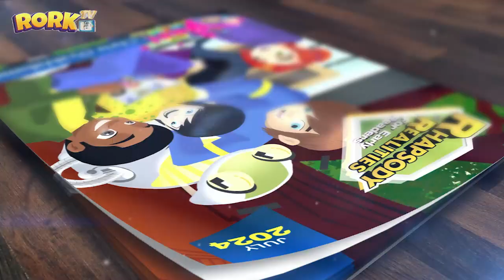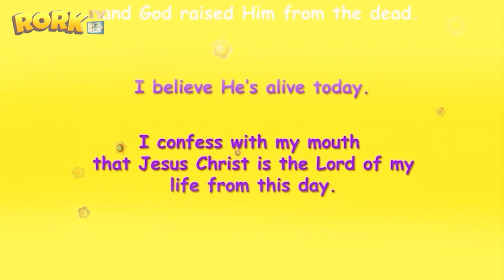LIES ARE HARMFUL (FUNTIME WITH RHAPSODY)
The reason some tell a lie is because of fear. Therefore, refuse to be afraid of anything or anyone.

Find more interesting videos on RORK TV.